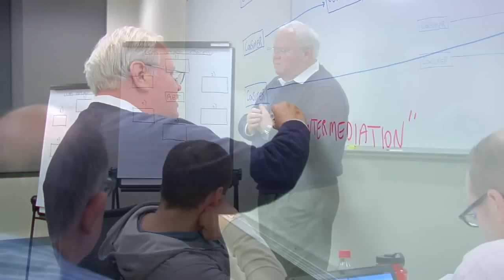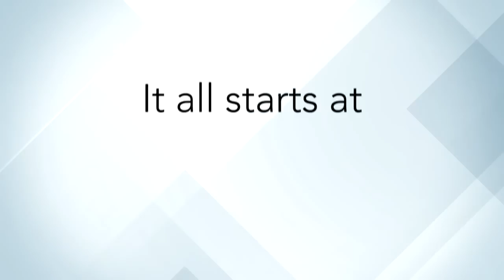Learn More at an MBA Preview!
At LFGSM, we always say, "Want to learn more? Attend an MBA Preview." Why? Because an MBA Preview is more than just an open house. It's an interactive event that allows you to check out the campus, network with professionals like you, and learn about the Lake Forest MBA. The food is pretty good too.

If you are interested in learning more about an MBA from LFGSM, whether you are dipping your toe in the water, or diving straight in, attending an MBA Preview is a great way to learn more about what makes Lake Forest the premier part-time MBA program for Chicago-area professionals.